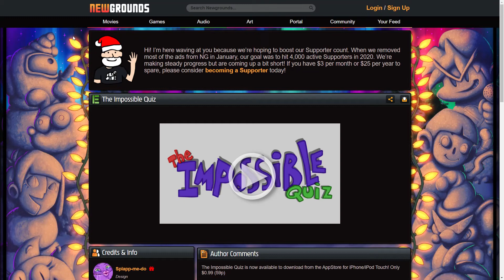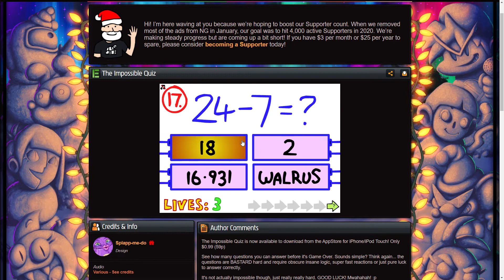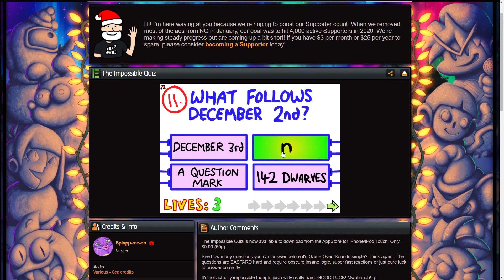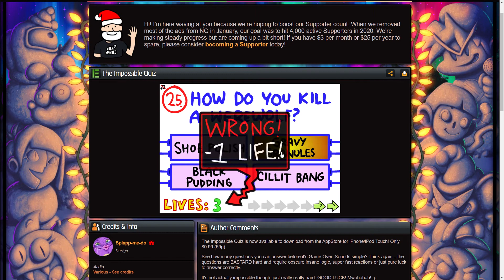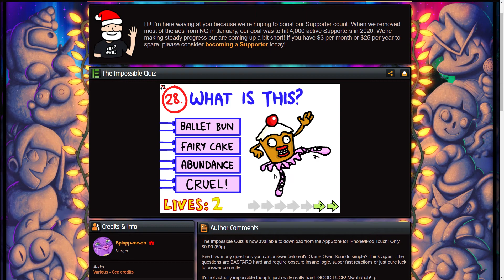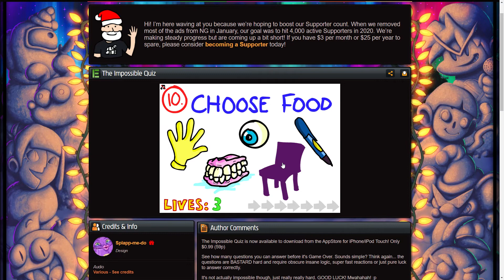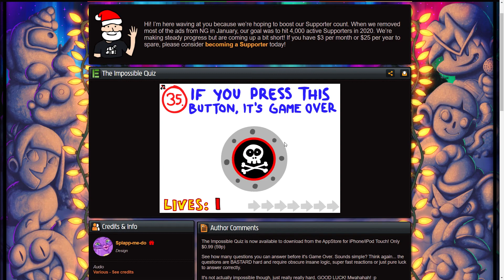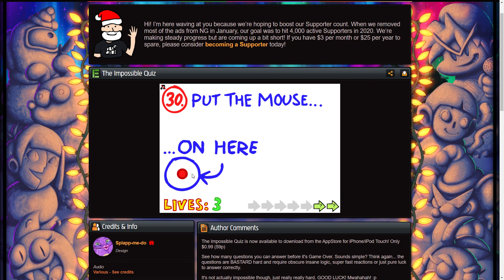The Last 15 Days of Adobe Flash Player (Day 7) - The Impossible Quiz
Adobe has announced they will start to be shutting down Adobe Flash Player base games, animations, etc. after December 31, 2020. Most games, animations, etc. that wont have their software updated from Adobe Flash Player will become corrupt and will not be able to function therefore making them not usable or useless. So I decided since I played Flash Games all of these years I was to make a 15 part series dedicated to some of my favorite flash games I played in the past years.

About The Impossible Quiz: The Impossible Quiz is an online trivia quiz that features only very hard questions. Many of the questions have double meanings, tricks and puns and requires you to think outside the box. Out of the four answers, only one answer is right. There are in total 110 questions. (Poki)